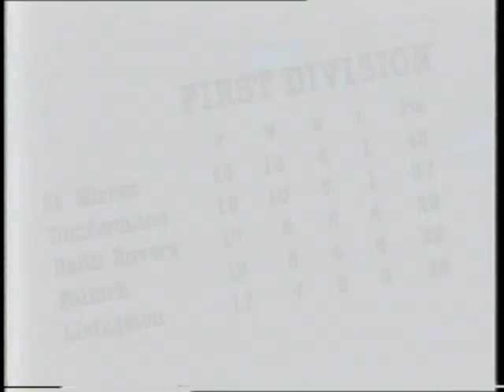The Bubble Didnae burst part 2